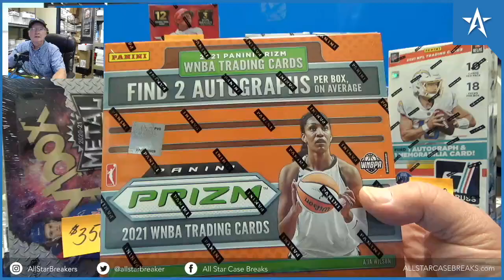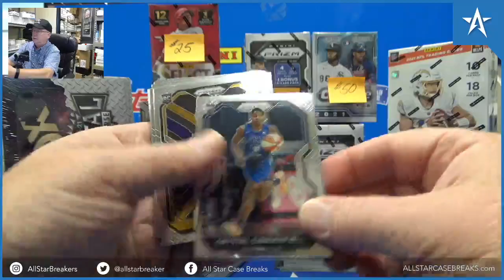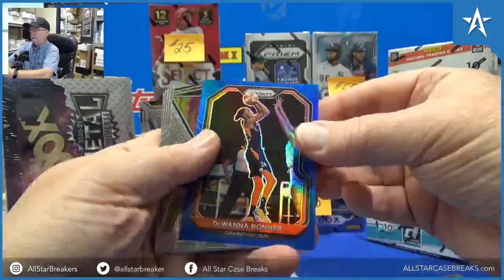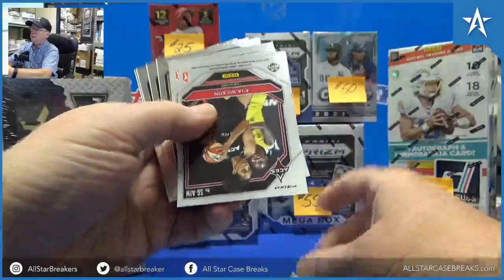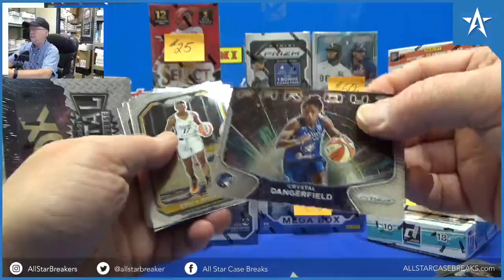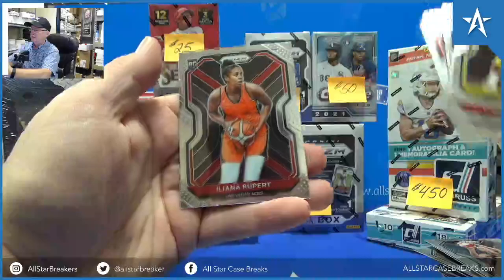Diana Taurasi & A'Ja Wilson Auto, Sabrina Ionescu Insert - 20/21 Panini Prizm WNBA Box Break!